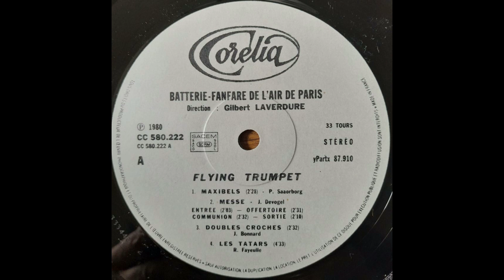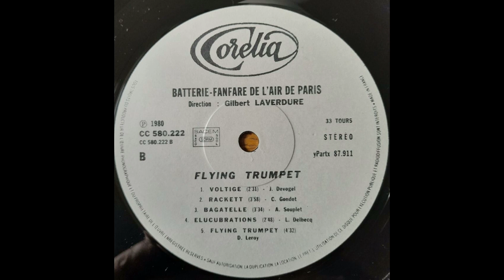Flying Trumpet - Batterie-Fanfare de l'Air de Paris - Gilbert Laverdure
Flying Trumpet
Batterie-Fanfare de l'Air de Paris
Direction: Gilbert Laverdure

- Maxibels - P. Saarborg
- Messe - J. Devogel
- Doubles croches - J. Bonnard ( Soliste: M. Pohier)
- Les Tatars - R. Fayeulle

- Voltige - J. Devogel
- Rackett - C. Gondot
- Bagatelle - A. Souplet (Soliste: M. Garnero)
- Elucubrations - L. Delbecq
- Flying Trumpet  - D. Leroy